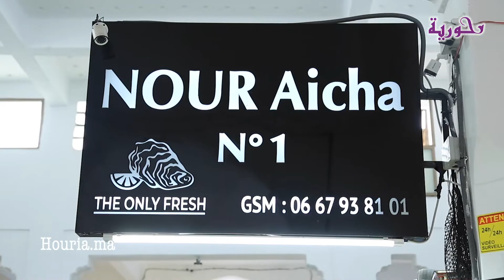عائشة مغربية تبيع السمك تتحدث عن سبب اختيارها هذه المهنة وتصرح:"بديتها من الصغر وكنعول غير على راسي"